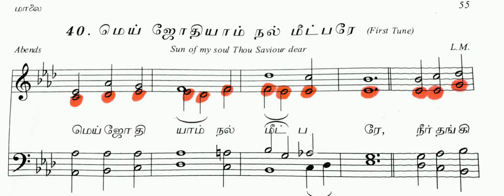மெய் ஜோதியாம் நல் மீட்பரே - ALTO - Honey Beautlyn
I am Honey Beautlyn.I love Hymns . I want to promote Hymns and build parts singing skills.The main purpose of my channel is to help everyone to Learn four parts for Hymns.